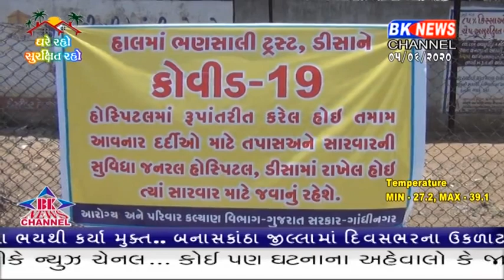ડીસા શહેરમાં વધુ એક કોરોના પોઝિટિવ કેશ